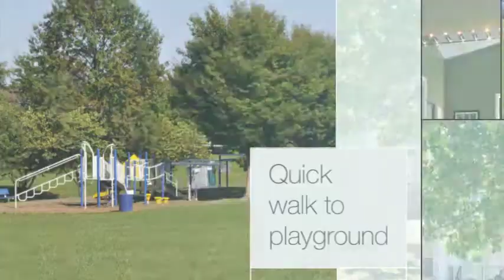347 Millbrook Terr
Millbrook Terr promo video